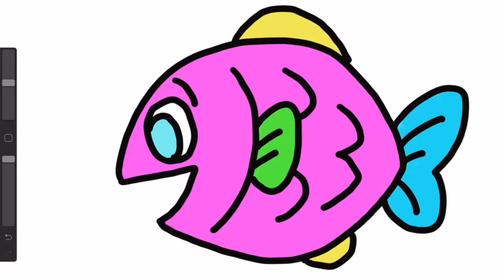色を塗る さかなを描いて塗る fish Painting and Drawing for Kids 【Procreate】